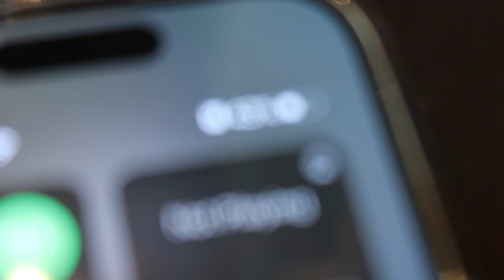BEHIND THE SCENES-- KJ & RIDDHI TIE THE KNOT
hi, here is the chaotic and unprofessional behind the scenes wedding vlog for two of my favorite humans

music in vlog: created by me